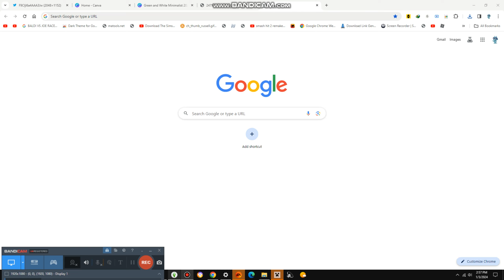Drinking Milkshakes in Bar {7,076}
Today we are drinking milkshakes and they are less sugar than others